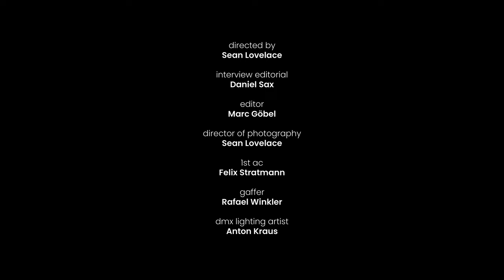Max Clouth on Synaesthesia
Synaesthesia is a form of perception, whereby external stimuli are not exclusively experienced through sensory perception. For example, there are people who assign certain colours to individual digits. Synaesthesia refers to the coupling of two or more physically separate constellations of perception. The jazz guitarist Max Clouth has experienced synaesthesia since childhood and, based on this, has developed a musical concept in which the relation of colours and chords (or tonal centres) functions as the starting point of composition and improvisation. In the video, he explains how he approaches music on the basis of synaesthetic perceptions.

directed by
Sean Lovelace

interview editorial
Daniel Sax

edit
Marc Göbel

Sean Lovelace

1st AC
Felix Stratmann

gaffer
Rafael Winkler

DMX lighting artist
Anton Kraus

sound recording
Jonas Lackmann Jones
Marius Kuchenbecker

mixing / mastering
Patrick Stäudle

colorist
Sean Lovelace
Marc Göbel

Joseph Fröhlich
Marc Göbel

production
Sean Lovelace
Max Clouth